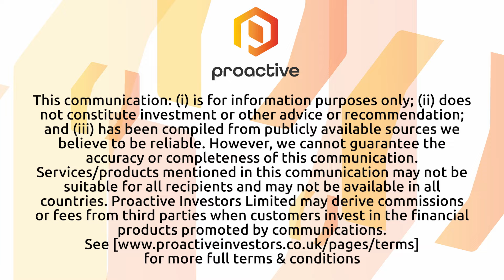Hercules Site Services says new construction academy aims to address skills shortage in the UK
Hercules Site Services PLC CEO Brusk Korkmaz tells Proactive's Stephen Gunnion that the newly-launched Hercules Construction Academy is a pivotal move to address the significant skill shortage in the UK construction industry, particularly exacerbated after the UK's departure from the European Union.

Korkmaz highlighted the academy's aim to not only provide a solution for Hercules but also to contribute nationally. With the construction sector facing a dire need for skilled labour, the academy promises to offer a wide range of courses including all accredited by the Construction Industry Training Board (CITB) and the National Open College Network.

The academy is set to embrace modern construction methods, aiming to make the sector smarter, greener, and more efficient. In its first year, the academy plans to train over 400 individuals, emphasizing construction as a career choice and not just a temporary job.

With the capacity to expand staff and student intake, the academy is well-positioned to support the UK's growing infrastructure projects, including HS2 and various billion-pound developments, underscoring Hercules' commitment to training the next generation of construction workers and engineers.